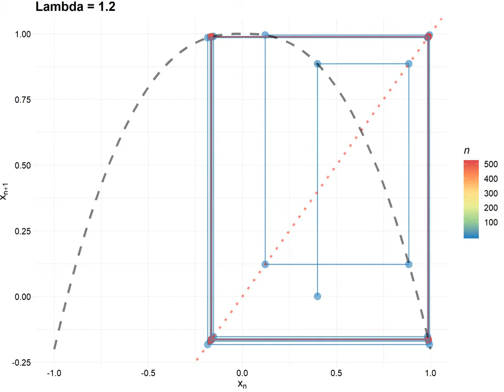CobWeb by Lambda 1200